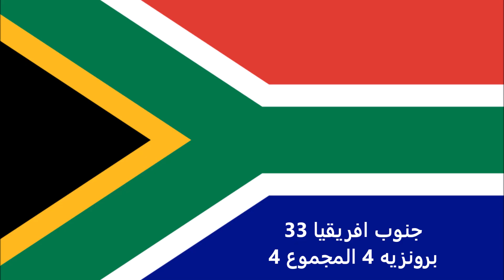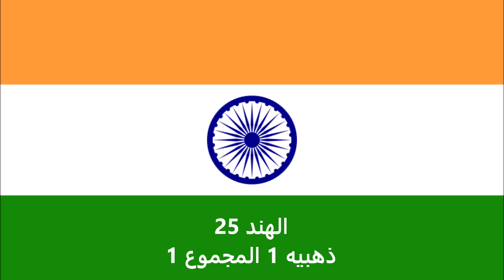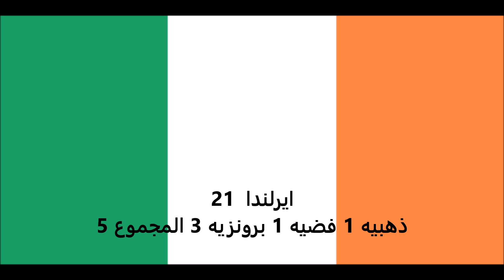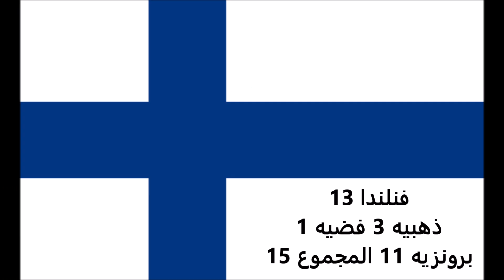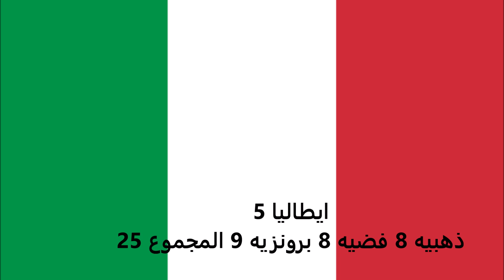ترتيب ميداليات الألعاب الأولمبية الصيفية ميلبورن 1956